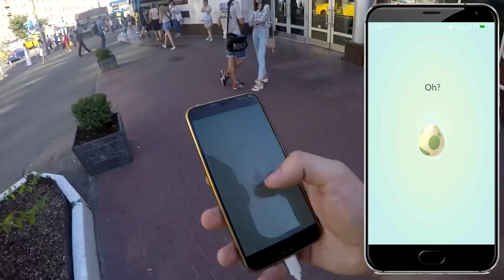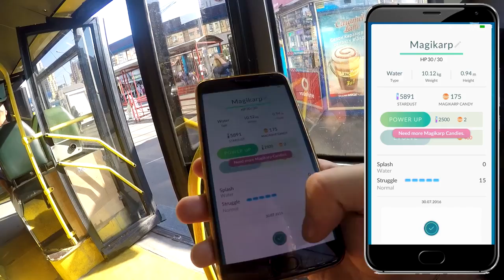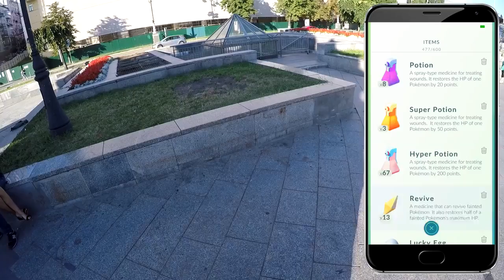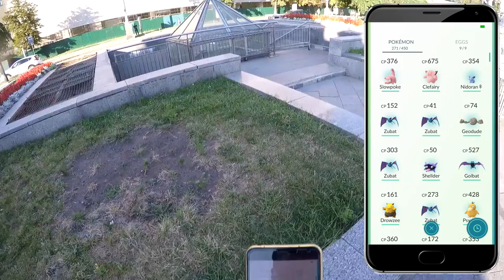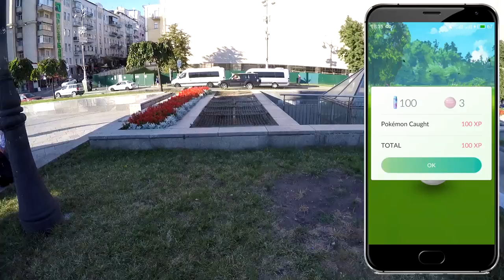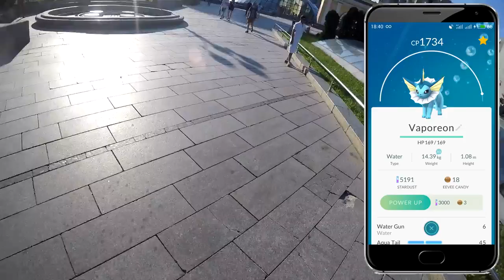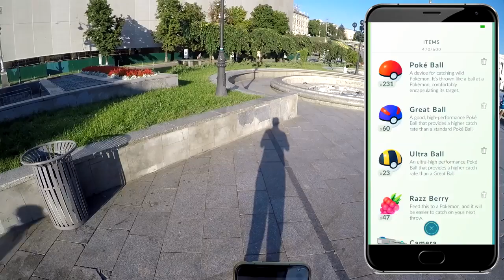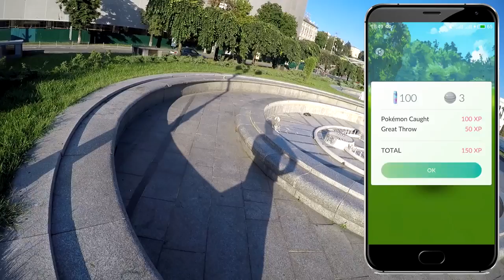Pokemon Go Покемон Го ► Покемоны на ВОКЗАЛЕ ► #23